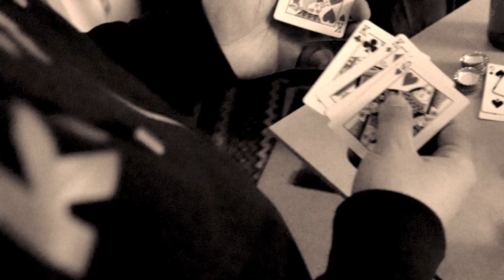Bottle Caps - Backburner (Timbuktu, Savilion, Jay Bizzy, Ghettosocks, Wordburglar & Chokeules)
Song: "Bottle Caps"
Artist: Backburner

Lyrics written and performed by Timbuktu, Savilion, Jay Bizzy, Ghettosocks, Wordburglar & Chokeules
Produced by Beatmason
Cuts by Uncle Fester

Video filmed and directed by Boom Shoal Enterprises

"Bottle Caps" is the first single from Backburner's Eclipse album on Hand'Solo Records